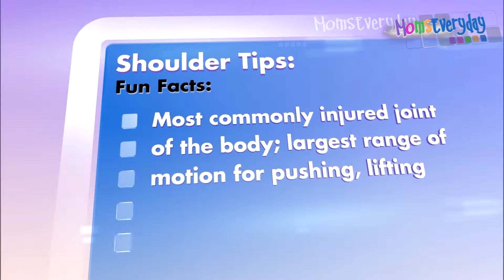Shoulder Exercise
The shoulder is the most injured part of the body, but can be strengthened with a simple exercise.